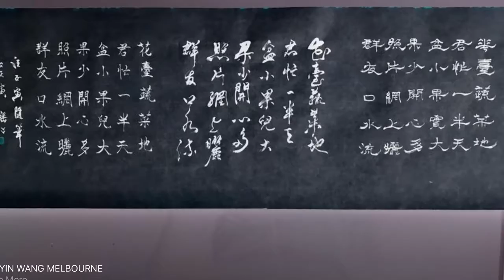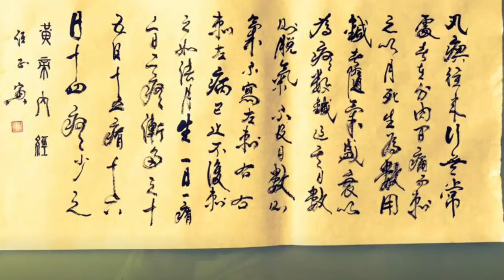My Movie 87 ZHENGYIN WANG MELBOURNE CALLIGRAPHY 汪正寅 墨爾本 書法